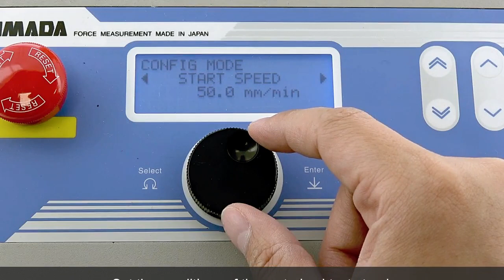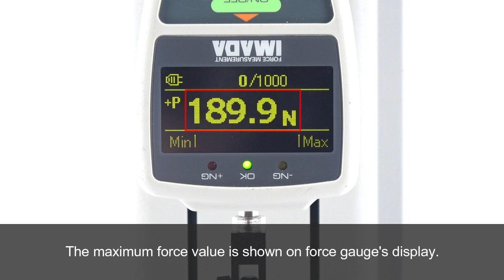The bonding strength test between the needle tube and needle hub（Complies with the part of ISO 7864）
In this video, the maximum force when pulling out the needle tube from the hub will be measured. This test complies with the corresponding part of ISO 7864: 2016. It is used for quality evaluation, quality management, and R&D.

・Penetration and Drag Force Measurement for Needles (Complies with the corresponding part of ISO 7864:2016)